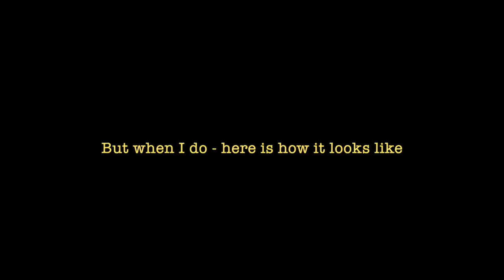Kathrine Helt Ærlig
Tusen takk for at du så på videoen, håper du får en fortsatt super dag ♡